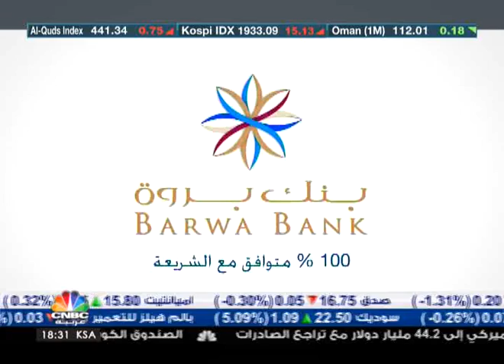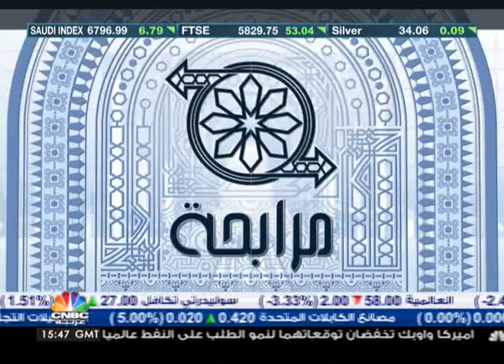مرابحة / قطاع التجزئة المصرفية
يتناول مرابحة في حلقة هذا الاسبوع عددا من المواضيع منها...

قطاع التجزئة المصرفية تساهم بنسبة تتراوح بين 15 -- 20% من ارباح المصارف الاسلامية.

توقعات بان تتجاوز الاصول المصرفية الاسلامية في سلطنة عمان الملياري دولار في 2015.